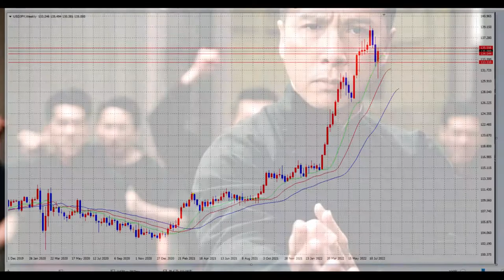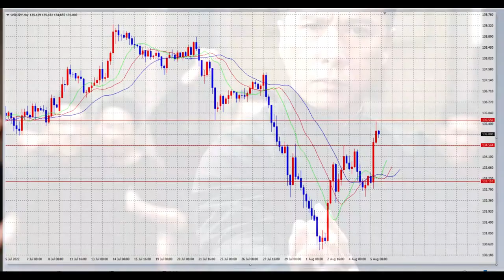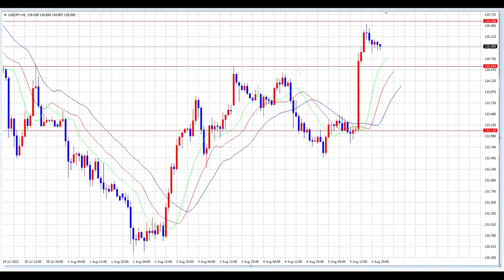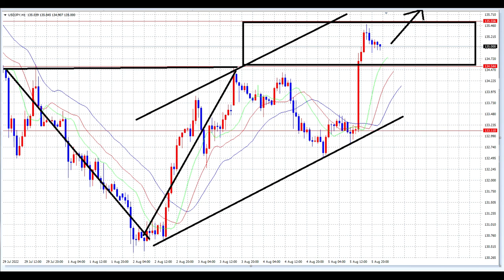【FX】８月８日～はどう動く？